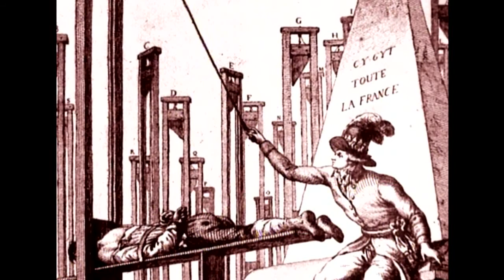Das Fallbeil war ihr Ende - Über Robespierre und König Ludwig XVI. (dctp.tv)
Die beiden Männer waren voneinander grundverschieden, nach Charakter, Herkunft, Rang und Gestalt. Beide aber, der König und der Revolutionär, Ludwig XVI und Robespierre, endeten unter dem Fallbeil. Beide zögerten sie direkt nach der Macht zu greifen, die sie jeweils zu einem bestimmten Moment sich hätten verschaffen können. Sie waren Zauderer. Die Tragweite ihrer Absichten und dieses Zögern besiegelte ihren Tod. In seiner Doppelbiographie über den König und den Jakobiner stellt der historische Autor Uwe Schultz seine beiden Protagonisten in den Fluss der Kräfte und Gegenkräfte, welche die Große Französische Revolution bestimmten. Es ergeben sich scharfe Kontraste.